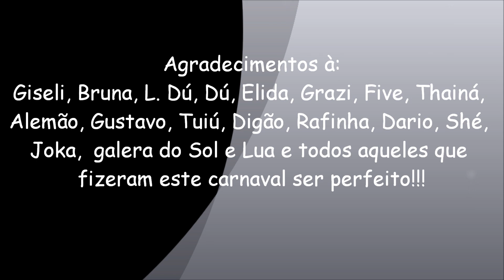Garopaba - Carnaval 2012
Luisa Globeleza versão KUDURO